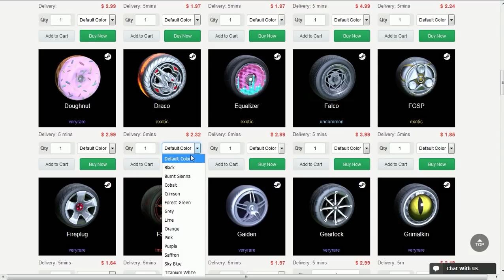O TIME QUE JOGA COM INTELIGÊNCIA VENCE AS PARTIDAS NO ROCKET LEAGUE!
Fala galera, Vagabbss aqui com mais um vídeo de Rocket League, e dessa vez jogando algumas partidas rankeds xD. Espero que gostem :)